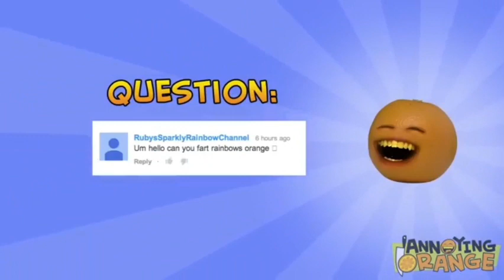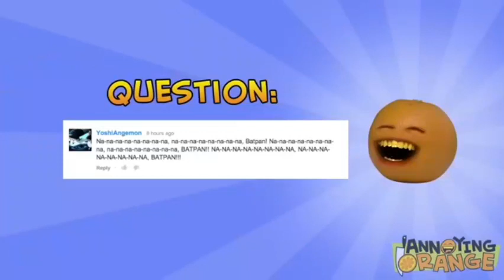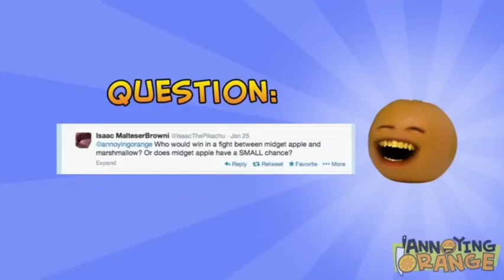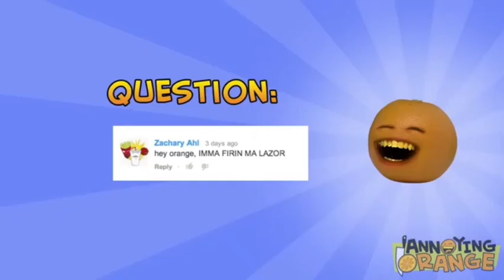Annoying Orange - Parrot & Flappy Bird Supercut!